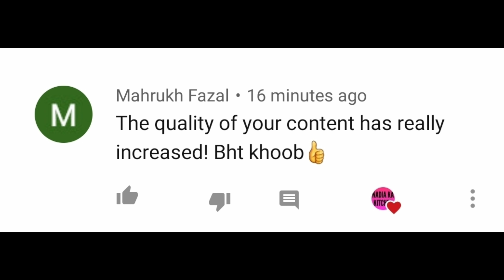KFC fried chicken || Rice n spic || Ramadan main bnai kfc bachon k lie😘😘